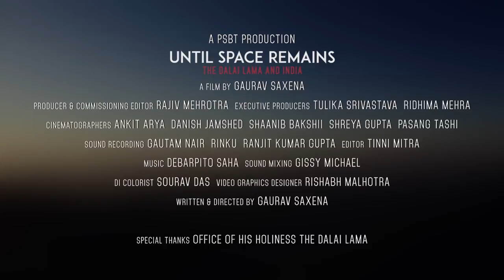UNTIL SPACE REMAINS : THE DALAI LAMA & INDIA | TRAILER | DIRECTOR'S CUT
'The Untold Story of The Dalai Lama and Tibet's Relationship with India'

UNTIL SPACE REMAINS | THE DALAI LAMA & INDIA  (Director's Cut).

Written & Directed by: Gaurav Saxena

Commissioning Producer: Rajiv Mehrotra, PSBT (Public Service Broadcast Trust), New Delhi.

Tibetan spiritual leader and Nobel laureate The 14th Dalai Lama has been living in exile in India since the Chinese occupation of Tibet in 1959. The film explores the untold story of the remarkable relationship that the Dalai Lama and Tibetans share with India, which began in the 8th Century AD.

While the future of Tibet remains uncertain; the Tibetan refugees, amidst severe challenges, have managed to preserve their identity and keep their cause alive in exile.The Dalai Lama has been an ardent ambassador of India’s civilisational heritage and its inclusive philosophy. The film explores how India has shaped his extraordinary life, and how he in turn has shaped the discourse of global ethics.

'Until Space Remains' traces The Dalai Lama’s incredible journey from his early years in Tibet to commemorating his 80th year in exile; a rare glimpse of his remarkable evolution as a Bodhisattva.

Executive Producers: Tulika Srivastava and Ridhima Mehra.
Cinematographers: Ankit Arya, Danish Jamshed, Shaanib Bakshii, Shreya Gupta, Pasang Tashi.
Sound Recording: Gautam Nair, Rinku, Ranjit Kumar Gupta
Editor: Tinni Mitra
Sound Mixing: Gissy Michael
Trailer Editor: Sumit Purohit | Sound Mixing: Alok Punjani
DI Colorist: Sourav Das
Video Graphics Designer: Rishabh Malhotra
Assistant Directors: Arpita De, Kartikay Tingal, Subhash Maskara.

Archival Footage Courtesy of: Private office of His Holiness The Dalai Lama, Department of Information & International Relations (DIIR), Central Tibet Administration (CTA), Tibet Museum.

Acknowledgements: Tibet Policy Institute, Tibetan Institute of Performing Arts (TIPA), Foundation for Universal Responsibility of His Holiness The Dalai lama (FURHHDL), Tibetonline TV, Archeological Survey Of India (Patna Circle).

Special Thanks: Thubten Samphel, Don Eisenberg, Tashi Phuntsok, Wangdue Tsering, Thupten Tsewang, Tenzin Norgay, Jigme Tsering,
Lobsang Dhondup